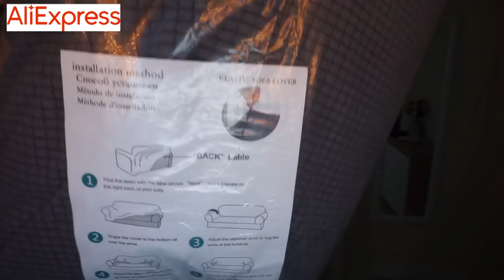SÚPER HAUL ALIEXPRESS🔴 (Especial HOGAR) 🏡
CÓDIGO: KEZIA